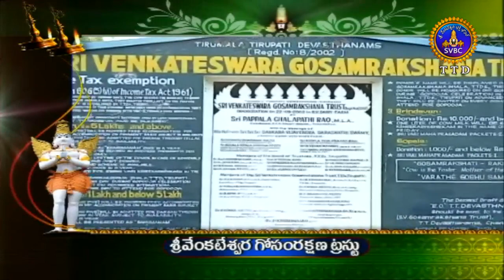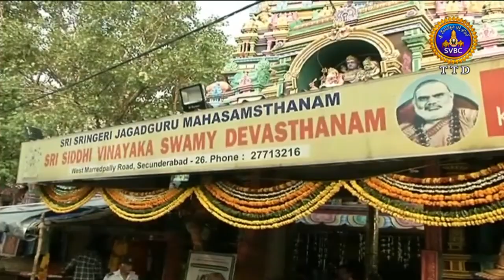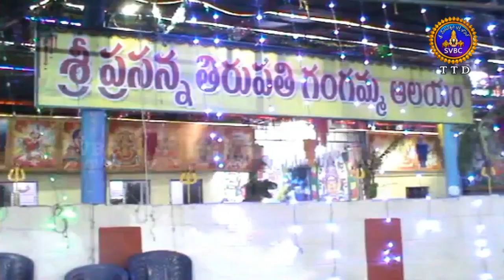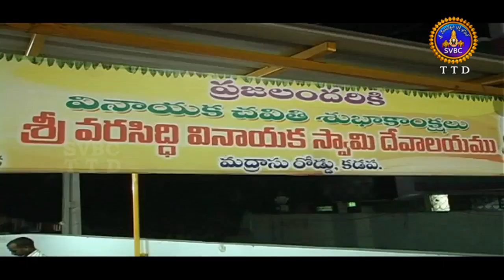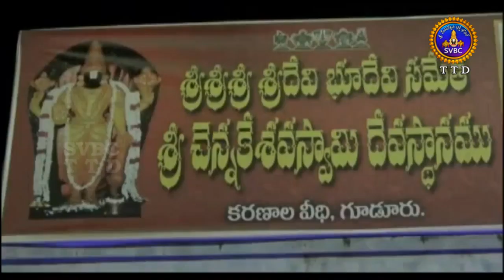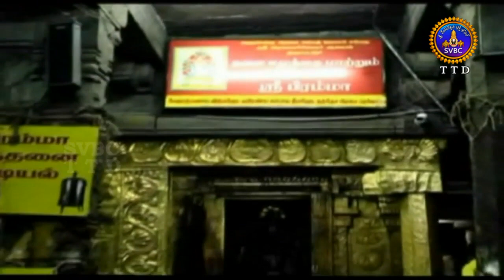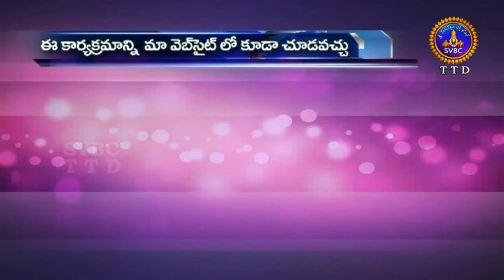ఆధ్యాత్మిక విశేషాలు | Adhyatmika Viseshalu | 10 PM | 23-05-19 | SVBC TTD